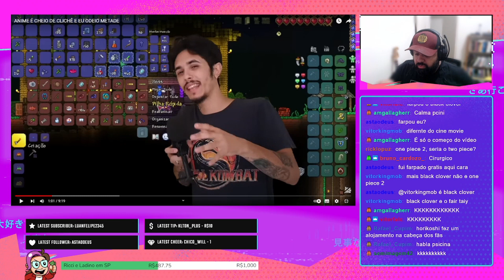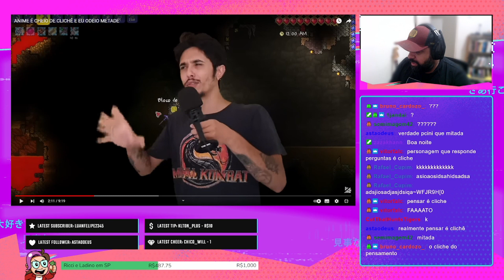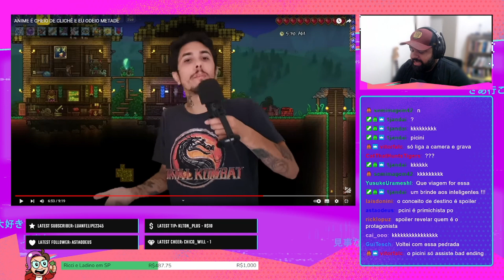PCINI SE IRRITA COM OS CLICHÊS DOS ANIMES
Confira as nossas transmissões ao vivo, de segunda a sexta às 20h, lá no site roxo.